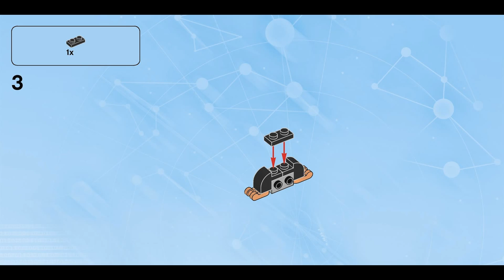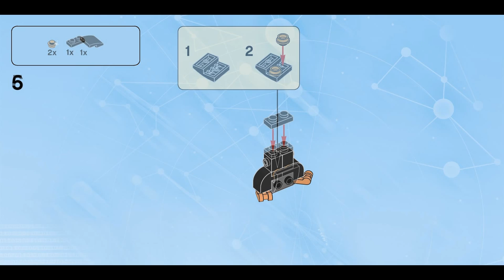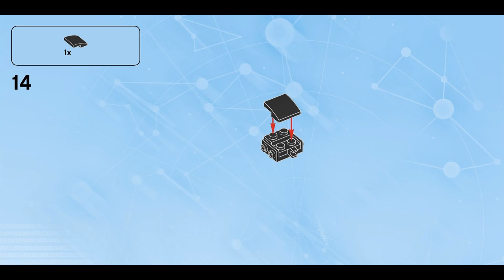Niffler (how to build) | LEGO Dimensions 71253